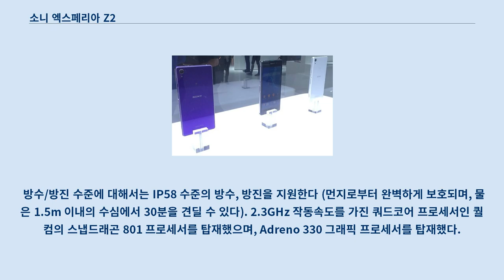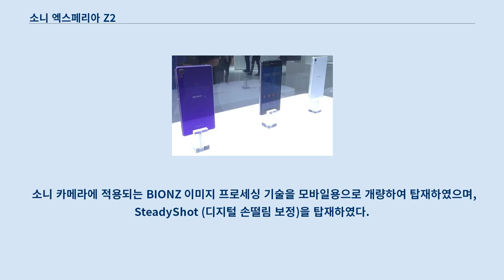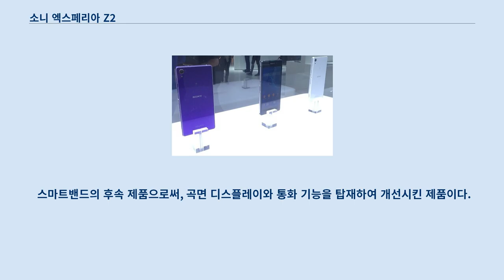소니 엑스페리아 Z2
소니 엑스페리아 Z2(Sony Xperia Z2)은 소니 모바일 커뮤니케이션스에서 제조/판매하는 안드로이드 패블릿 스마트폰이다.
 2014년 2월 24일 스페인에서 열린 모바일 월드 콩그레스 2014 (MWC 2014)에서 공개하여, 2014년 3월 24일 중화민국을 시작으로 5월과 6월 사이 글로벌모델이 출시되었다.
 스피커와 마이크를 제외한 모든 부분을 고무 마개까지 합하여 2중 마개로 처리하였으며, 뒷면은 전면과 동일한 강화유리가 적용 되었다.
 방수/방진 수준에 대해서는 IP58 수준의 방수, 방진을 지원한다 (먼지로부터 완벽하게 보호되며, 물은 1.5m 이내의 수심에서 30분을 견딜 수 있다). 2.3GHz 작동속도를 가진 쿼드코어 프로세서인 퀄컴의 스냅드래곤 801 프로세서를 탑재했으며, Adreno 330 그래픽 프로세서를 탑재했다.
 1920x1080의 Full HD 해상도의 IPS패널 라이브 컬러(Live Colour) 디스플레이를 장착하였으며, 소니 TV 기술인 Triluminos Display를 탑재하여 색표현 범위를 넓이고, 이미지 품질 향상을 위해 X-Reality 처리기술이 탑재되었다.
 이미지 센서는 센서크기 1/2.3" 사이즈의 엑스모어 RS IMX200 BSI CMOS 이미지 센서를 적용하였으며, f/2.0의 조리개값은 가진 27mm 광각 G렌즈가 장칙되어있다.
 소니 카메라에 적용되는 BIONZ 이미지 프로세싱 기술을 모바일용으로 개량하여 탑재하였으며, SteadyShot (디지털 손떨림 보정)을 탑재하였다.
 안드로이드 OS 4.4.2 킷캣을 탑재하여 출시했다.
 특수 기능 안드로이드 OS 4.4.4 킷캣으로의 업그레이드가 진행됐으며 (각 나라별 업그레이드 일정 상이) 후속작인 엑스페리아 Z3의 울트라 스테미너 배터리 절약 모드, 화면 색감을 강조하는 최고로 생생한 모드, Hi-Res 음원 재생 및 DSEE (손실 음역대 복원 기술) 등이 추가되었다.
 옆면의 충전 포트에 독을 이용하여 제품을 충전할 수 있다.
 전작인 소니 엑스페리아 Z1과 소니 엑스페리아 Z2 태블릿과 호환이 가능하도록 제작되었다.
 디지털 노이즈 캔슬링 (DNC) 기술이 적용된 이어폰을 사용하여, 주변소음을 감소시켜 음악을 감상 할 수 있다.
 손목에 장착하는 스마트워치로서 휴대전화와 연동하여, 필요한 정보를 간편하게 알려준다.
 손목에 장착하는 밴드로서, 걸음 수, 심박수, 소모 칼로리 등과 같은 건강 정보를 분석하여, 스마트폰으로 전송한다.
 이는 소니에서 제공하는 라이프로그 애플리케이션과 연동되어, 일과 중 활동내역을 확인할 수 있다.
 스마트밴드의 후속 제품으로써, 곡면 디스플레이와 통화 기능을 탑재하여 개선시킨 제품이다.